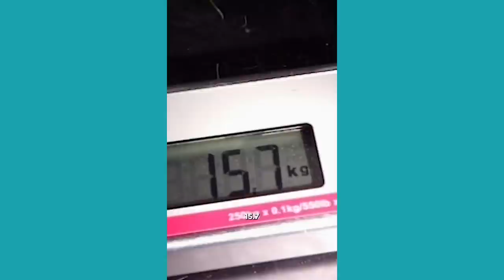Owner Feeds Overweight Dog Birthday Cake? | TikTok Compilation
This dog eats anything & everything!